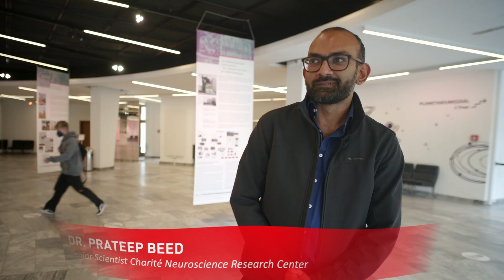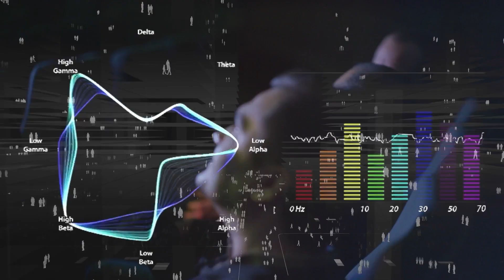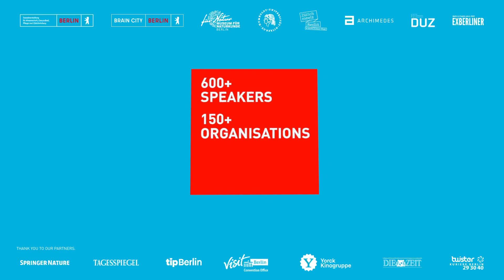How do we create urban spaces that are accessible and inclusive?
How do we perceive and navigate space in our daily lives and how can we create urban spaces that are more accessible and inclusive?

In this Deep Dive video Prateep Beed, senior scientist at Charité Neuroscience Research Center, Jochen Müller, neuroscientist and science communicator, Sergey Prokofyev, Dip. Ing. Architect and creative director at Studio Schwitalla, talk about the new project „Kopfkino” (German:„mental cinema”) that connects neuroscience, architecture and innovative science communication.

Navigating in space is one of the most crucial skills humans developed in the process of evolution. In the complexity of today’s world understanding how we interact with and feel in our surroundings may help us come us with better urban design. With the transdisciplinary project “Kopfkino”, the event series “Einstein in the Dome” brings the latest research and state-of-art visuals into the legendary Zeiss Planetarium in Berlin. The 360° full-dome experience is meant to illustrate the latest research in neuroscience on space navigation and immerse into the world of science and art.

The Deep Dive Video with Prateep Been, Jochen Müller, and Sergey Prokofyev glances ahead to the public event "Einstein in the Dome: Project KopfKino" on Wednesday 2 NOV 2022 on-site at Zeiss-Großplanetarium in Berlin. Find further information and how to book your spot

Check our website to dive into the full programme!

Editorial Concept: Lena Taran Creative Video Direction and Film Production: Alec Barth and Consuelo Guijarro